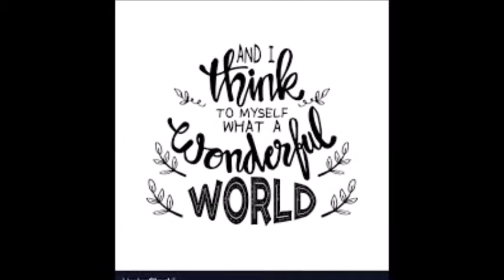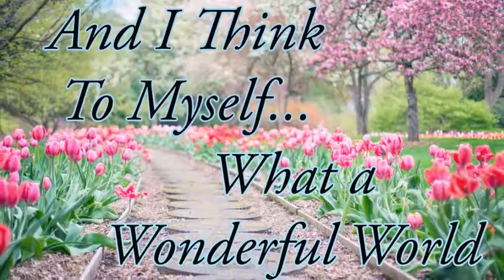"WHAT A WONDERFUL WORLD"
"What a Wonderful world"-- by Louis Armstrong, arranged & Performed by Brian McCarthy